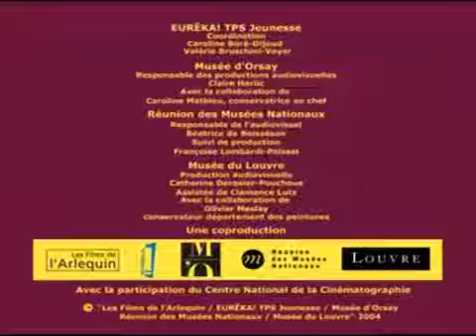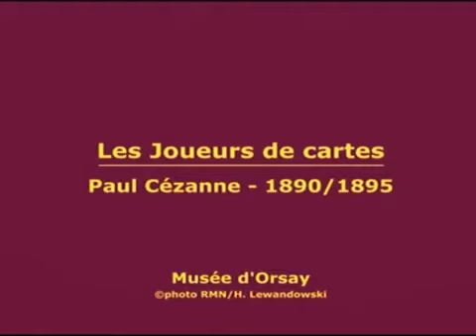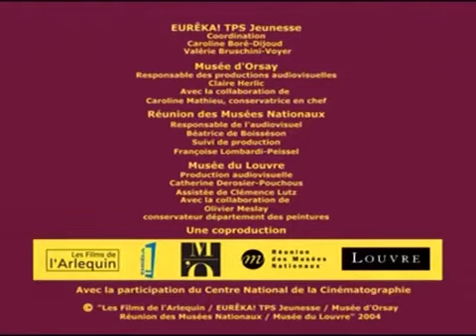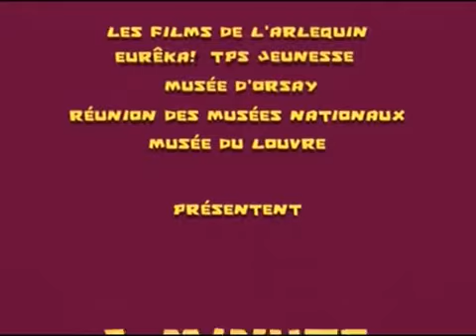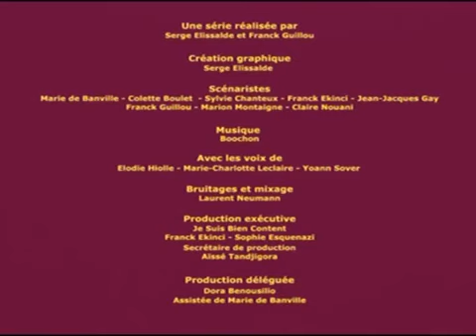Apprenez en plus sur la Joconde - Compilation FR